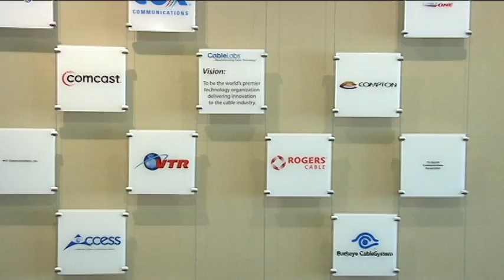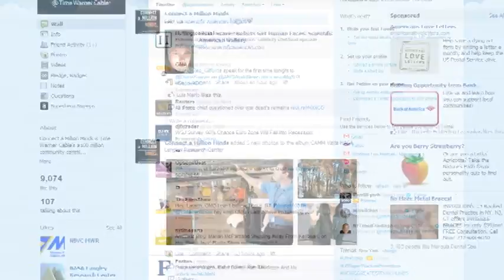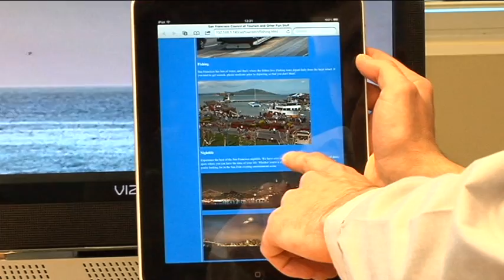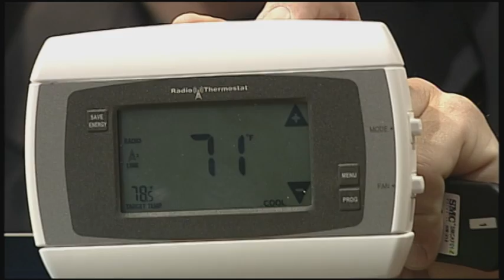Episode 2: Part 2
Exploring the past, present and future of cable in Denver, CO with stops to the Cable Museum and CableLabs.